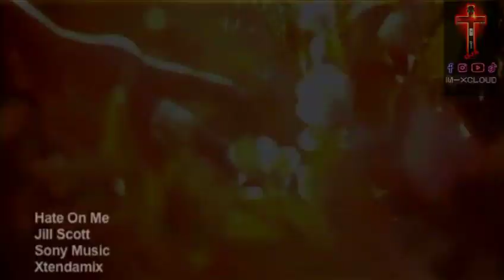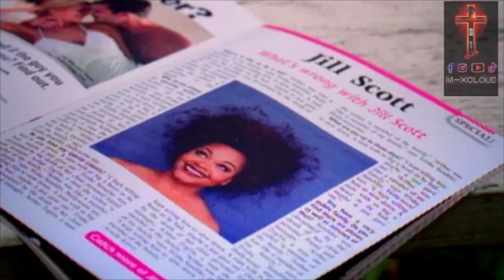Krush Groove 3